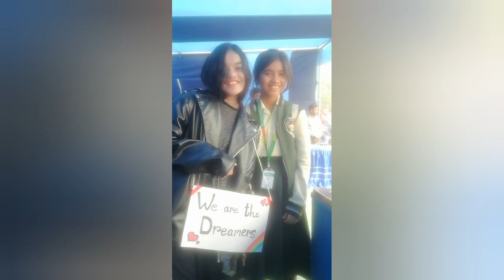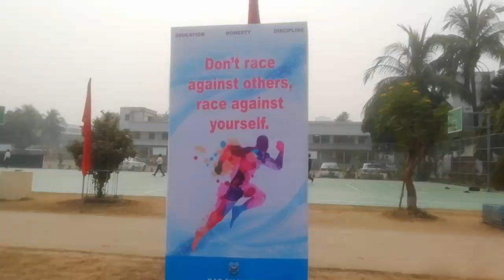Baf Shaheen English Medium College Annual Sports 2023|| Semc